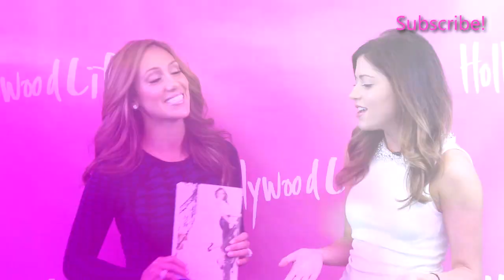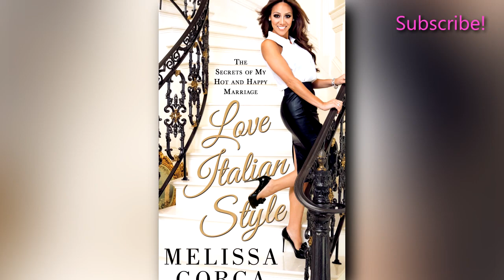Melissa Gorga On Her Fight With Teresa Guidace - RHONJ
Melissa Gorga talks about her huge fight with Teresa Guidance and why she doesn't poop in front of Joe Gorga on 'The Real Housewives Of New Jersey'.